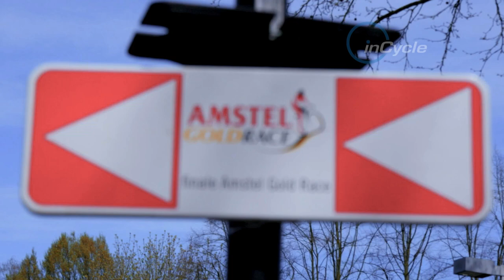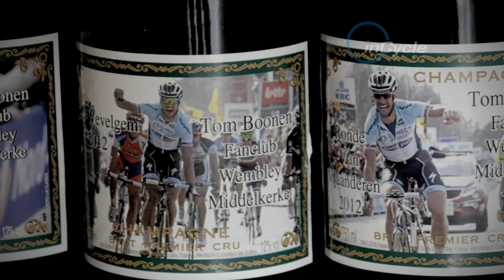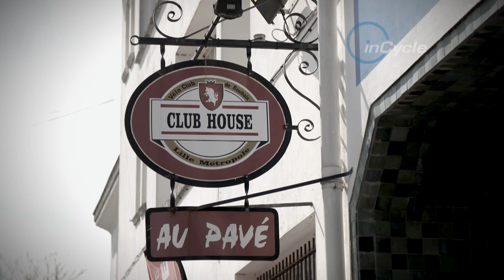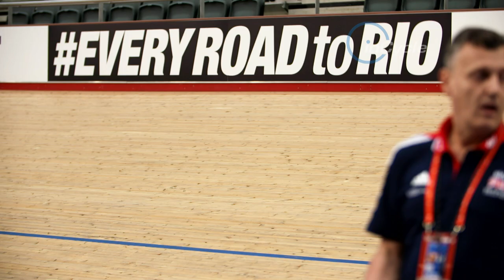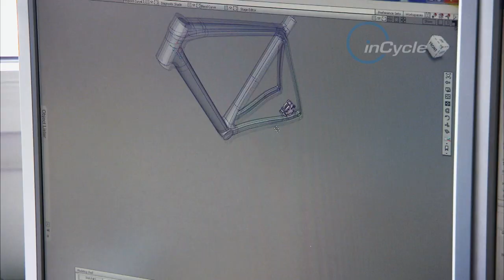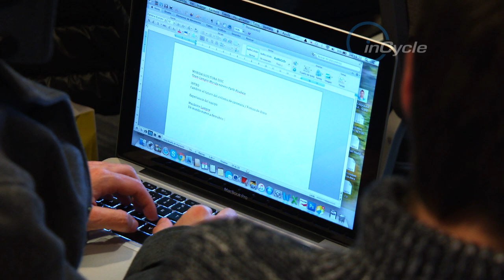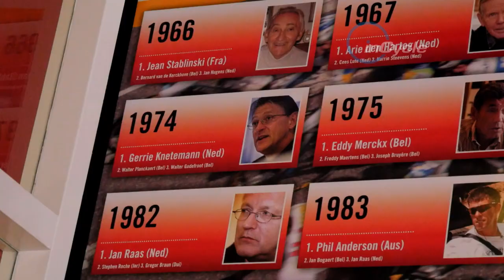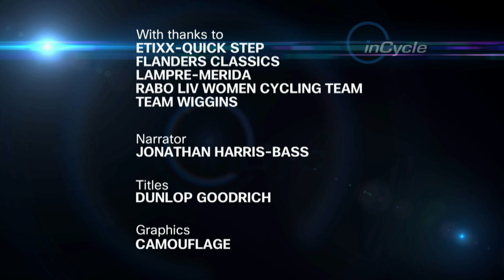inCycle: Inside Tom Boonen's Paris-Roubaix - Episode 5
In this week’s inCycle, a behind the scenes look as the king of cobbles, Tom Boonen attempts to go for glory at Paris Roubaix. As the road to the Rio Olymipics is well underway inCycle talks to Owain Doull on his ambitions for the track. The team takes a look at Merida's new disc bike during the cobbles. And ahead of this week’s Amstel gold race, Roxane Knetemann reflects on the memory of her father and two time Amstel Gold Winner Gerrie Knetemann.